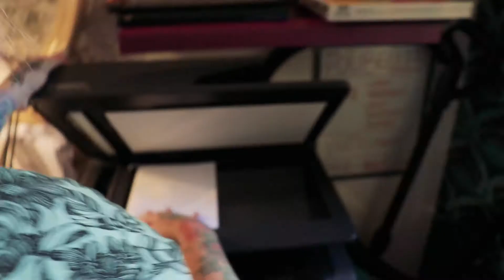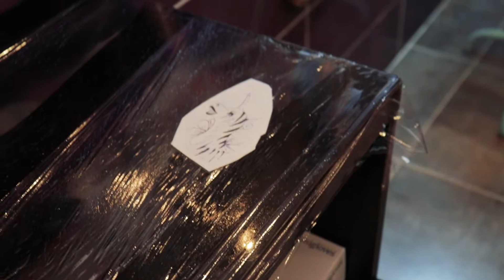Making of Comment devenir tatoueur : Camille fait un tatouage à Miguel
VLOG 04: Suivez-nous pendant la journée de tournage avec Tony-Lou dans son salon.

Camille a eu le droit de créer son propre tatouage et de le transférer sur Miguel ! A TATTOO ARTIST IS BORN (ou pas).